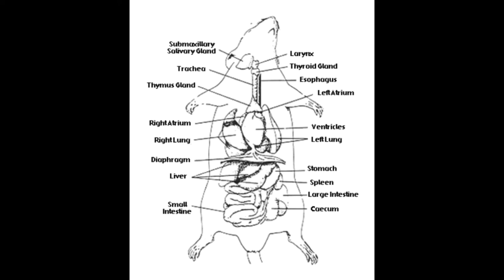Rat Dissection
In this educational demonstration, the Head of Biology, Dr Joyce, performs the dissection of a rat. He points out about all the major organs and describes some of the differences between rats and humans. For example, rats have no gall bladder due to their very low fat diet. Rats also have a much larger caecum: this is a pouch between the small and large intestines that enables them to ferment cellulose. Again, this reflects their diet. At the end of the video, Dr Joyce even manages to expose and describe the rat’s brain. Rats have very large olfactory bulbs at the front of the brain: this shows how important the sense of smell is for them.

This presentation was broadcast live during the ‘Festival on the Screen’ in June 2020. Over 500 students and staff watched the live event.